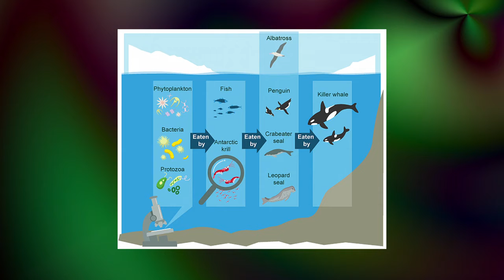2018-01-24: March of the Penguins to Create an Antarctic Ocean Sanctuary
Although temperatures have dropped far below normal, you’ve not been teleported if you spotted the geometric, life-sized paper penguin sculpture at Reagan National Airport this week.  Ten travelling Emperor penguin sculptures naturally well-attired and outfitted with suitcases have been spotted in cosmopolitan cities around the world from Barcelona to Hamburg to New Delhi -- far, far away from their native Antarctic environment.

Arriving at international airports, travelling on public transportation, hitching rides and enjoying selfies at iconic landmarks, the penguins are on the march worldwide to build awareness via photos and social media to help Greenpeace launch its new campaign to create an Antarctic Ocean Sanctuary that becomes a safe haven for penguins, whales, and seals.  Protecting a healthy marine wildlife refuge ensures healthy oceans will soak up huge amounts of carbon dioxide from the atmosphere to help fight climate change.

Because even though Antarctica’s land is protected as a continent, the ocean is not protected.  The seas around Antarctica are some of the most important in the world with a huge diversity of species.  And the nutrient-rich waters surrounding Antarctica sustain 75% of the world’s marine life, because the water is transported by an enormous current into the northern hemisphere.

Antarctica, the penguin’s native habitat, has been more or less out of reach of humans at the bottom of the world.  So it’s hard to imagine there are human impact threats like climate change, ocean acidification, and overfishing that pose a serious threat to penguins and other Antarctic marine life.

Yet 11 of the 18 species of penguin are already endangered and the famous emperor penguin is edging closer to becoming an endangered species.  The emperor penguin colony featured in the award-winning March of the Penguins movie has declined by 50% since the 1970s.

If you’re a Millennial you may be too young to recollect back in the summer of 1999 the colorful & artistic Cows on Parade charged Chicago by storm.  During its 12 year stampede, the decorated bovines raised more than $20 million for charitable organizations around the world.  But move over cows, it’s time to support the March of the Penguins 2018.  Share the penguin photos to spread awareness.

Safe travels to the ten penguins!  Remember it’s easy being green.  Support the Penguins to Create and Antarctic Ocean Sanctuary.